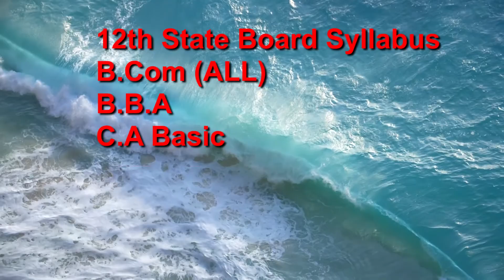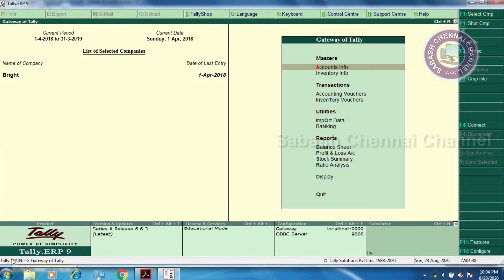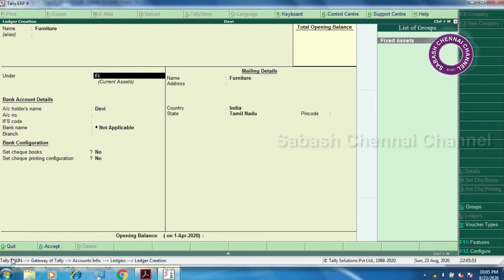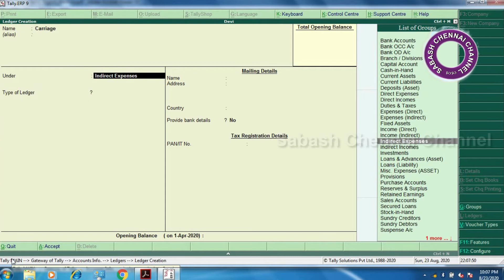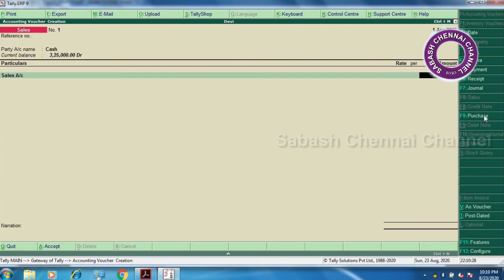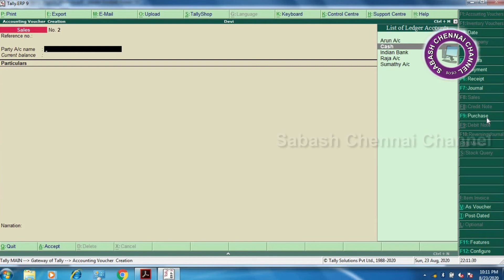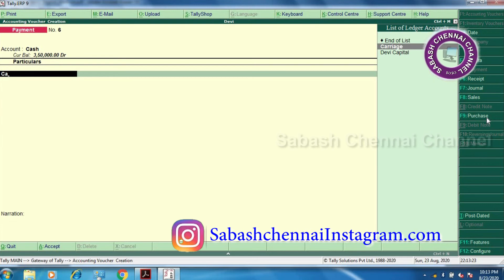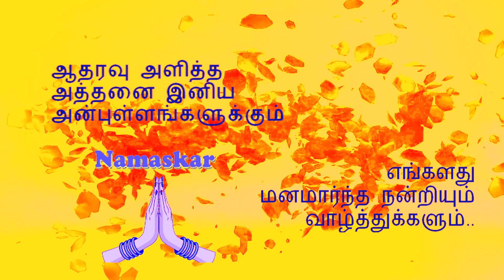Tally (Part-4)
tally ERP 9.0 EASY METHOD part 4 இந்த பதிவுகள் அனைத்தையும் முழுமையாக பார்த்தால் tally சுலபமாக கற்றுக்கொள்ளலாம்.